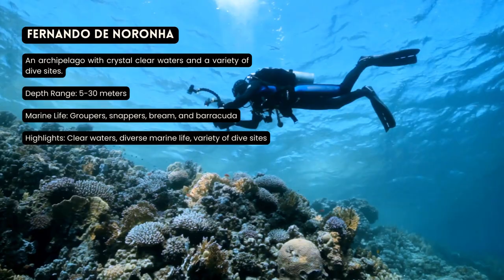[2023] Brazil Dive Sites That Will Blow Your Mind: Our Top 10 Scuba Diving Locations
10 Best ScubaDiving Locations in Brazil

Are you looking for the perfect scuba diving locations in Brazil? Look no further! We have compiled a list of 10 of the best scuba diving sites that Brazil has to offer. From thrilling shipwrecks, to incredible coral reefs and vibrant marine life, this video will show you some of the finest dive spots in South America. Get ready to explore an underwater world full of wonders that will leave you mesmerized.

0:10 Fernando de Noronha
An archipelago with crystal clear waters and a variety of dive sites.
Depth Range: 5-30 meters
Marine Life: Groupers, snappers, bream, and barracuda
Highlights: Clear waters, diverse marine life, variety of dive sites

0:30 Recife
A city with a variety of dive sites, including wrecks and reefs.
Depth Range: 10-40 meters
Highlights: Wrecks, reefs, diverse marine life

0:50 Natal
A city with a variety of dive sites, including wrecks and caves.
Highlights: Wrecks, caves, diverse marine life

1:10 Arraial do Cabo
A town with crystal clear waters and a variety of dive sites.
Marine Life: Octopuses, crabs, lobsters, and a variety of fish

1:30 Ilha Grande
A large island with a variety of dive sites, including wrecks and reefs.

1:50 Búzios

2:10 Trindade
A small island with crystal clear waters and a variety of dive sites.

2:30 São Paulo

2:50 Florianópolis
A city with crystal clear waters and a variety of dive sites.

3:10 Bahia
A state with a variety of dive sites, including wrecks and caves.